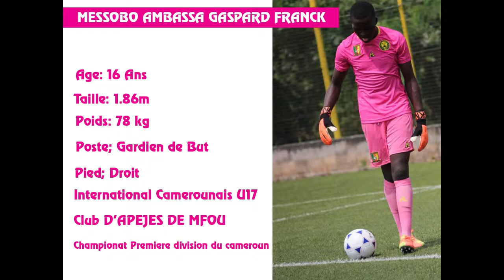A Seulement 16 ans ce Jeune Gardien de but possède Un Talent énorme - joueur de foot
tres bon joueur, bon Gardien de But
Réaction, lecture de jeu, détente